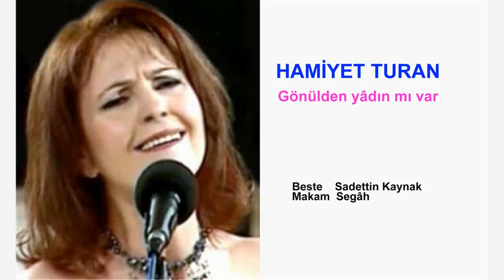HAMİYET TURAN Gönülden yâdın mı var